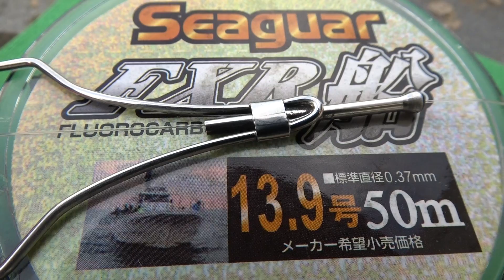CO.CO - COLMIC CONNECTION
Maurizio Pastacaldi ci spiega come utilizzare l'innovativo CO.CO.